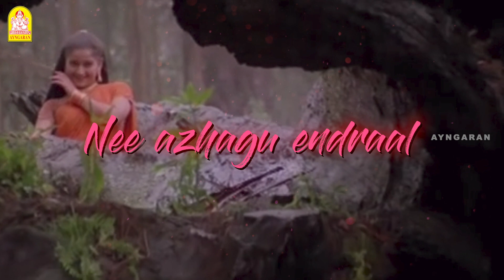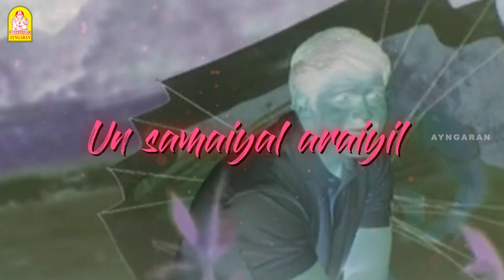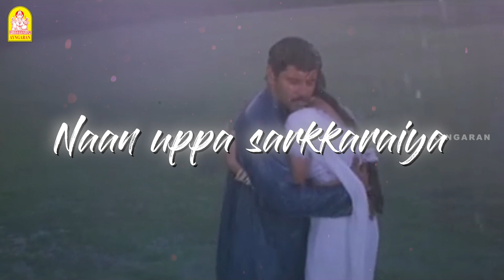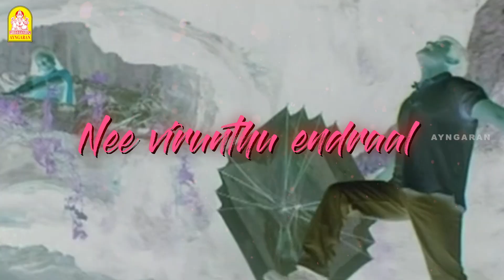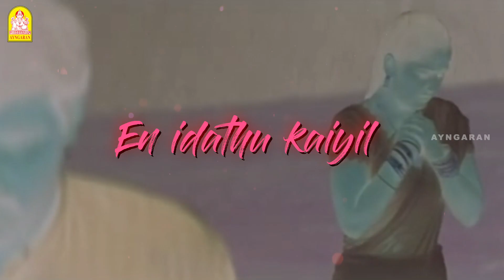Dhill | Un Samayal Arayil | Lyric Video | Vikram | Laila | Dharani | Vidyasagar | Ayngaran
Dhill Vidyasagar Ayngaran presents Rewind Nostalgia, just rewinding the classic hits

Un Samayal Arayil - Lyric Video | Vikram | Laila | Dharani | Vidyasagar | Ayngaran

Dhill is a 2001 Indian Tamil-language action film directed by Dharani. The film stars Vikram and Laila in the lead roles, while Ashish Vidyarthi, Nassar and Vivek play supporting roles. The film's score and soundtrack are composed by Vidyasagar, while Gopinath handled the camera work.

Directed by : Dharani
Produced by : T.Ajaykumar
Written by : Bharathan (Dialogue)
Screenplay by :  Dharani
Story by : Dharani
Starring : Vikram, Laila, Ashish Vidyarthi
Narrated by : P. Ravi Shankar (climax)
Cinematography : Gopinath
Edited by : B. Lenin, V. T. Vijayan
Production company : Lakshmi Productions
Distributed by : Lakshmi Productions
Music Lable : Ayngaran International